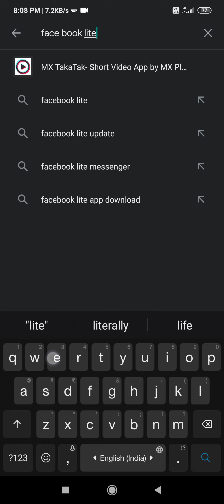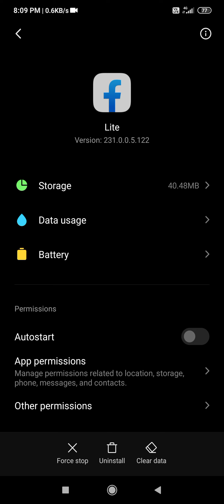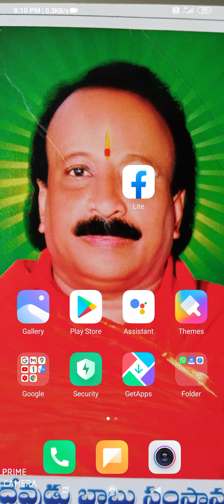how to use face book at low mb